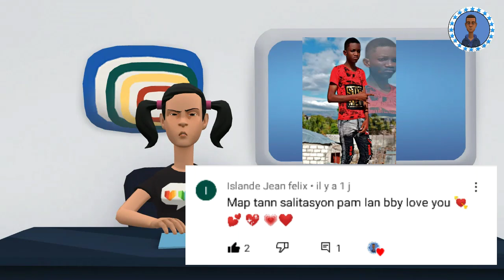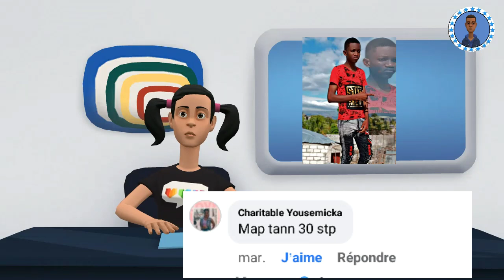LANMOU VISYE PART 30 zanj vin pale ak bab tikomik en kreyol 3000milion Bibi ak riky lajan male #24